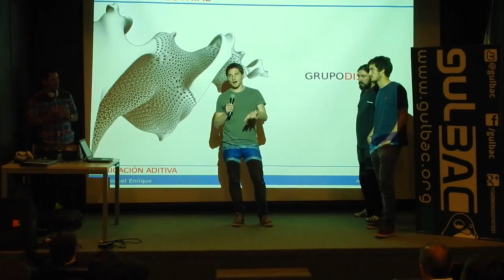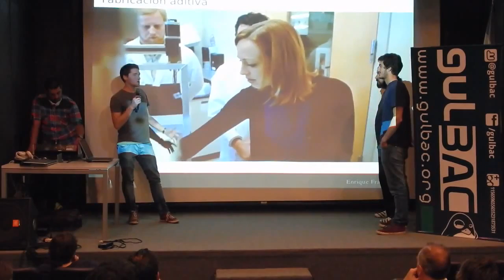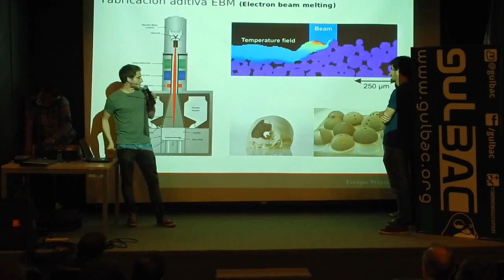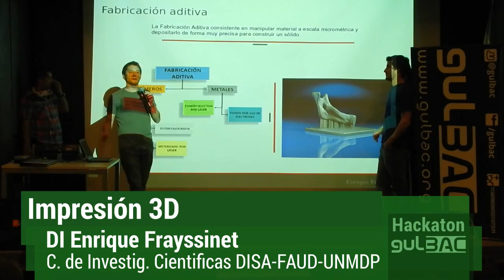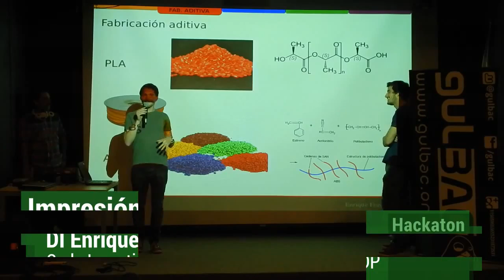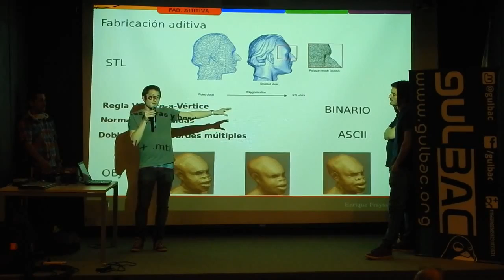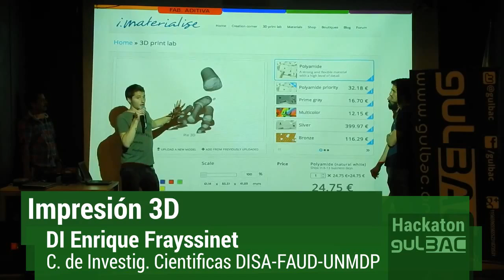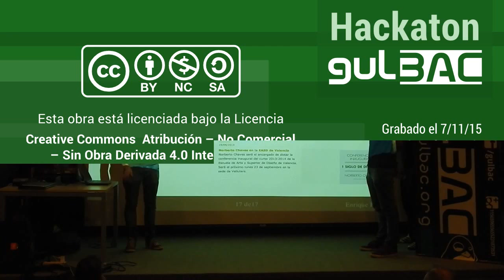Impresión 3D - Hackaton gulBAC 2015 (Parte 1)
Disertante:
DI Enrique Frayssinet
Com. de investigaciones cientificas DISA-FAUD-UNMDP.

Hackatón 2015 organizado por GulBAC realizado en Globant Mar del Plata